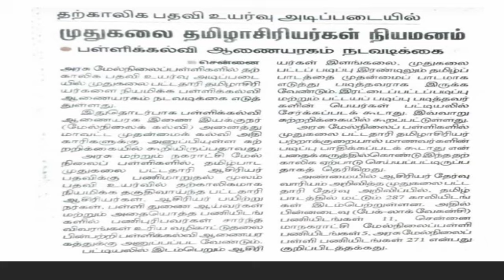TRB /TNTET/TRB NEWS IN TAMIL/TRB TET NEWS/TNTET NEWS IN TAMIL/TRB LATEST NEWS/OURS TAMIL GV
TRB /TNTET/TRB NEWS IN TAMIL/TRB TET NEWS/TNTET NEWS IN TAMIL/TRB LATEST NEWS/OURS TAMIL GV This is YouTube channel of Ours Tamil GV,  We are providing Easy and Quality study materials for the public service aspirants. With this channel we would like to reach millions of TNPSC, TET & TRB studying peoples.  Hope we all get benefitted out of this Channel.

! All the Best !!trb